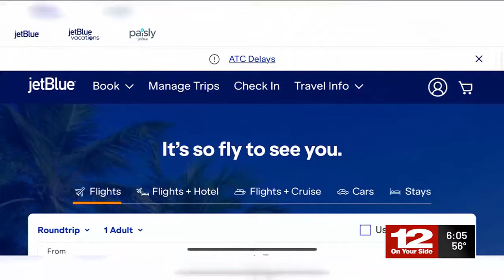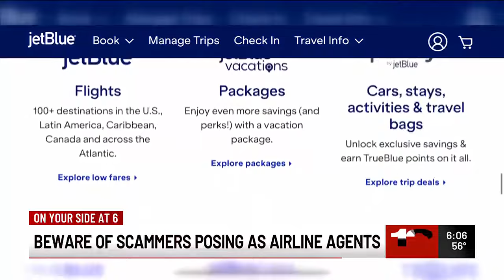Beware of online flight bookings; scammers standing by to steal your money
Scammers targeting airline customers trying to make changes to flight booking.